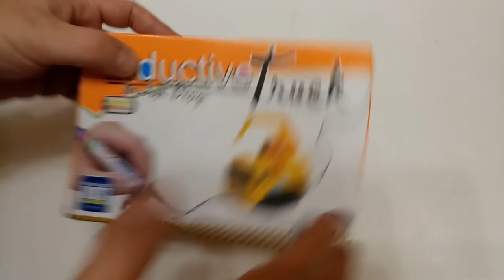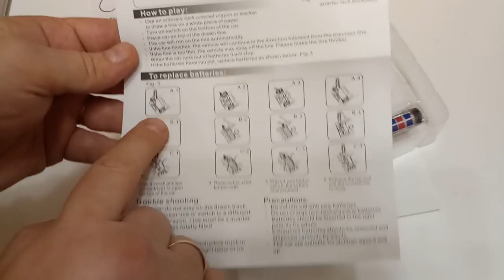Машинка ездит по дороге начерченной маркером - Magic Toy Truck. ZTD#301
. 🔥 В этом видео распакуем и попробуем запустить машинку которая ездит по полосе начерченную маркером!
Original Magic Toy Truck